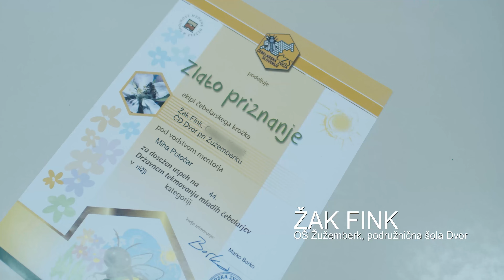Čebelarski krožki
Video posnetek »Čebelarski krožki« je financiran iz sredstev Čebelarske zveze Slovenije, Javne svetovalne službe v čebelarstvu
Pri nastanku video posnetka o čebelarskih krožkih so sodelovali krožkarji iz čebelarskih krožkov na OŠ Jurija Dalmatina Krško, OŠ Žužemberk, podružnična šola Dvor ter OŠ Stična, podružnična šola Višnja Gora, ki se jim vsem zahvaljujemo za prisrčno sodelovanje. Hvala gre tudi nastopajočim mentorjem čebelarskih krožkov Suzani Pacek, mentorici čebelarskega krožka na OŠ Jurija Dalmatina Krško, Kristijanu Rešetiču, mentorju čebelarskega krožka na OŠ Stična, podružnična šola Višnja Gora in Mihaelu Potočarju, mentorju čebelarskega krožka na OŠ Žužemberk, podružnična šola Dvor ter šolam na katerih delujejo čebelarski krožki. Hvala Ani Šimac mentorici čebelarskega krožka na OŠ Stična, podružnična šola Višnja Gora za sodelovanje pri organizaciji snemanja. Posebna zahvala gre tudi Hiši kranjske čebele, ki je omogočila snemanje v svojih prostorih.
Govor: Simon Golob ČZS
Snemanje in video produkcija: Versatilis, David Potočar s.p.
Scenarij, organizacija snemanja, režija, usmerjanje produkcije: Marko Borko, ČZS